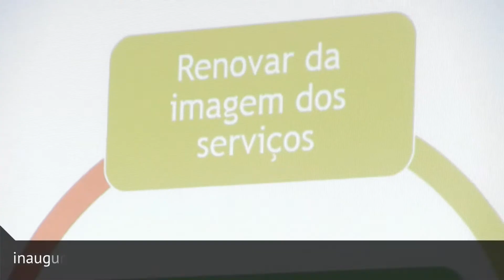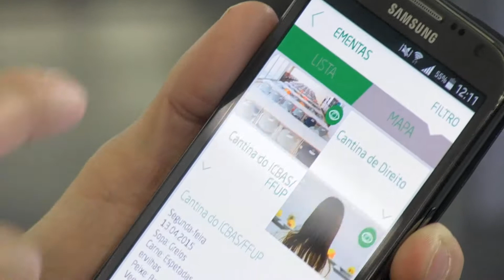U.Porto inaugura novo conceito de cantina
Um restaurante que funciona também como café e sala de estudo. Este é o novo conceito de cantina que os Serviços de Ação Social da U.Porto (SASUP) abriram ao público a 17 de abril, no Restaurante Grill de Engenharia.